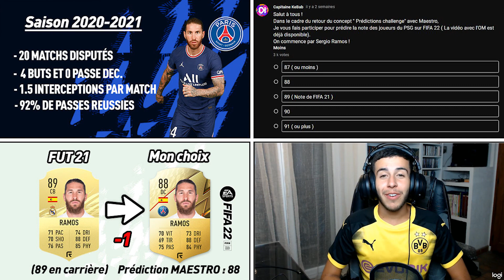FIFA 22 | PRÉDICTIONS CHALLENGE DES JOUEURS DU PSG ! (VS @Maestro )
Yo tout le monde, on se retrouve pour une nouvelle vidéo sur un concept " Prédictions challenge" le but est de prédire les notes des joueurs pour FIFA22 et de voir si la communauté est d'accord. Si les avis concordent nous marquons un point ! Aujourd'hui c'est un épisode avec le PSG!

CatégorieJeux vidéo et autres FIFA 21